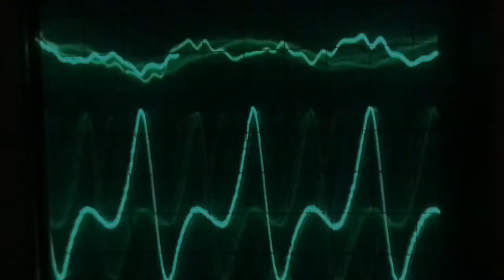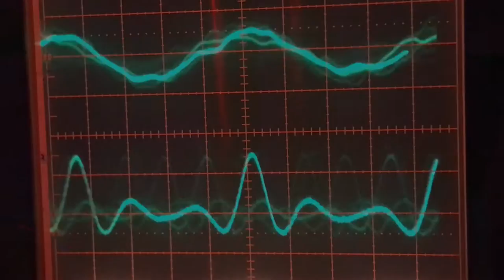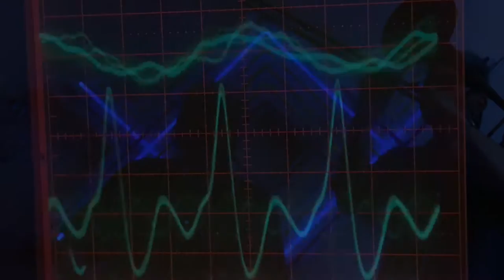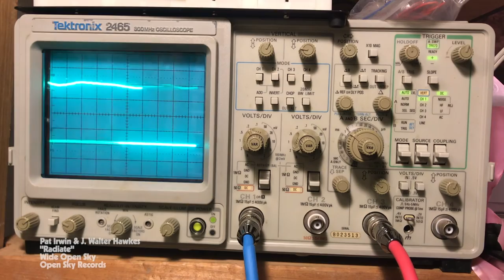Radiate - Pat Irwin & J. Walter Hawkes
"Radiate was first composed as a score for a short film about the electromagnetic spectrum. I was imagining a quiet intensity. The piece was first composed for a small, 12 piece, chamber ensemble. It felt natural to rework it for trombone and guitar. It's one of the first pieces we played together" - Pat Irwin